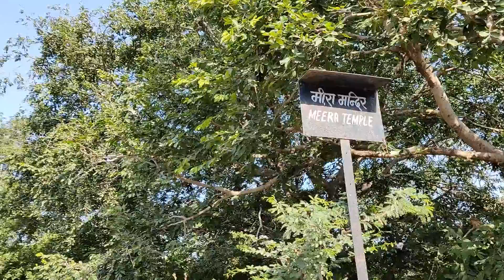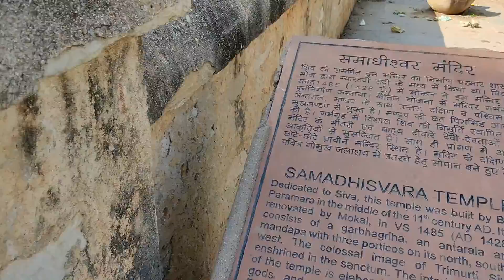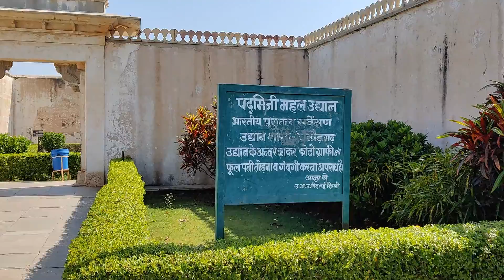Assamese vlog: Chittorgarh fort from Udaipur Part-2 || Rani Padmini palace || vlog 14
Beautiful place which is surrounded by 17th kilometers in area. The Chittorgarh Fort is one of the largest forts in India.